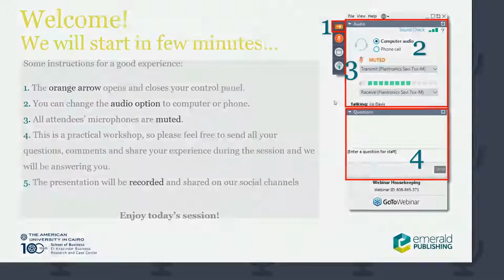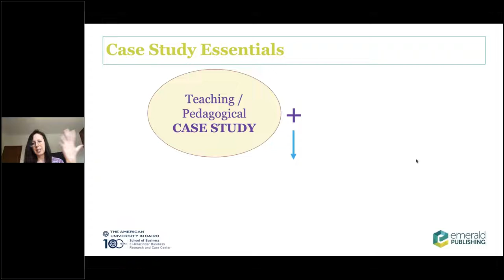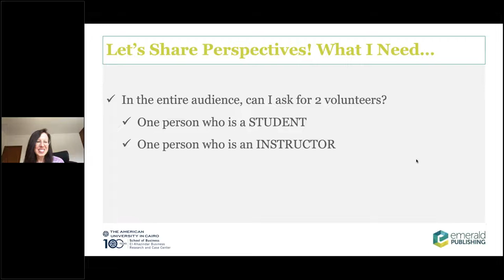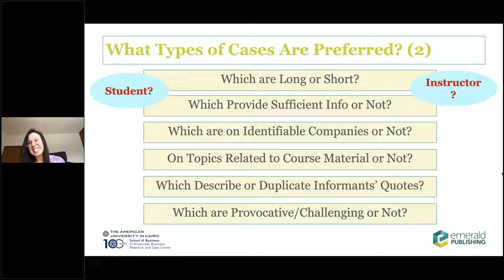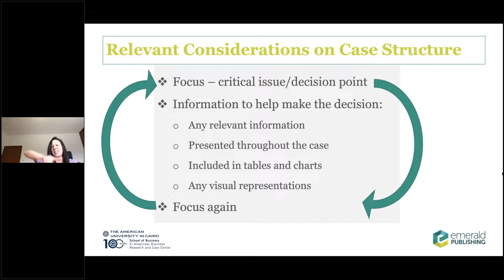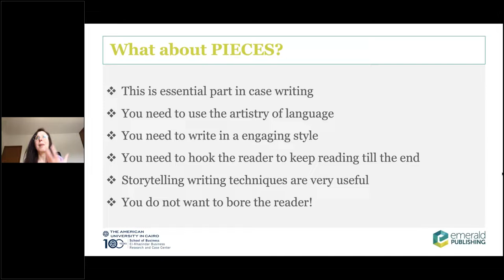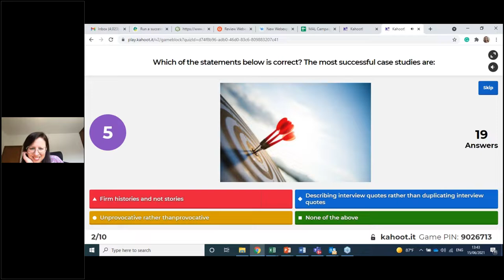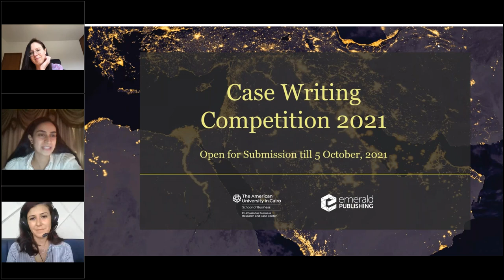Writing engaging and relevant case studies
Learn all about how to write an engaging and relevant case study with Emerald/ American University in Cairo case writing competition judge Dr Virginia Bodolica.